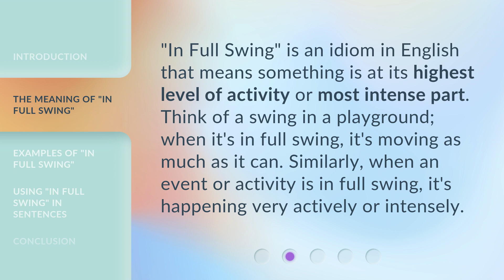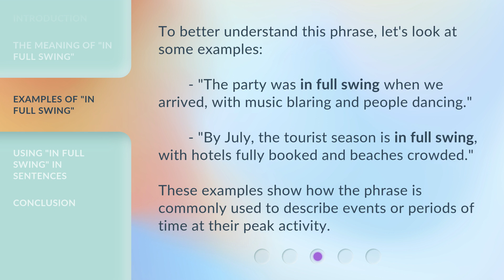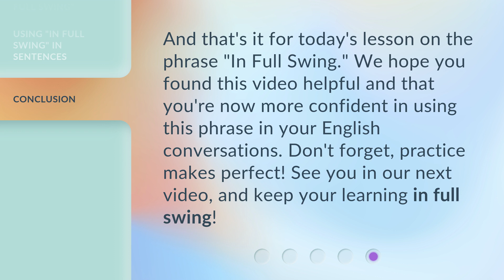Understanding the Phrase "In Full Swing"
Swinging into Action: Understanding the Phrase 'In Full Swing' • Unravel the meaning behind the popular phrase 'In Full Swing' and discover how it signifies a state of vibrant activity and momentum. Join us as we delve into the origins and usage of this captivating expression.

00:00 • Introduction - Understanding the Phrase "In Full Swing"
00:28 • The Meaning of "In Full Swing"
00:53 • Examples of "In Full Swing"
01:20 • Using "In Full Swing" in Sentences